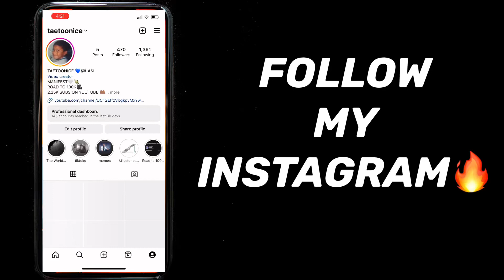WELCOME HOME YAYO!! TEXAS STAND UP! GO YAYO "7 DAYS" REACTION!! 🔥🔥🔥